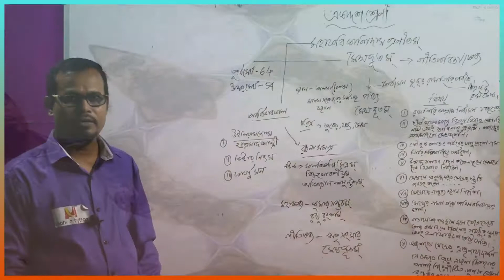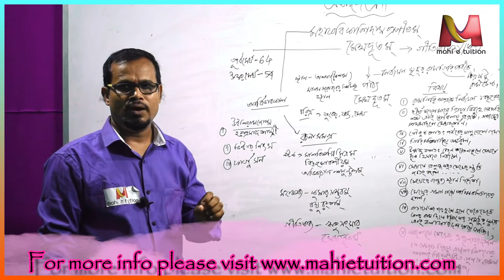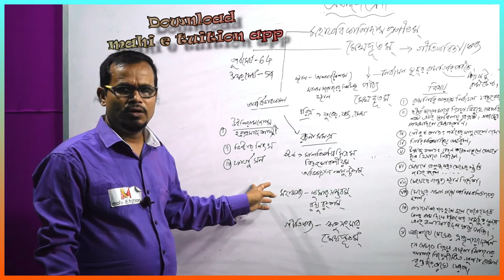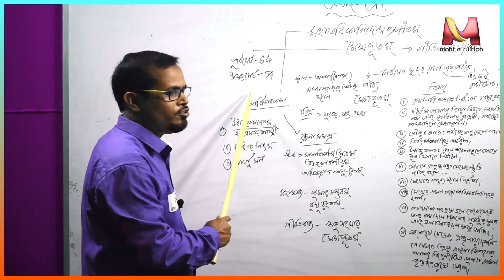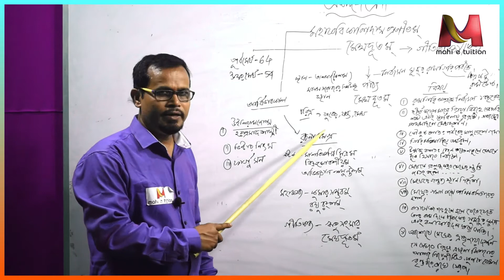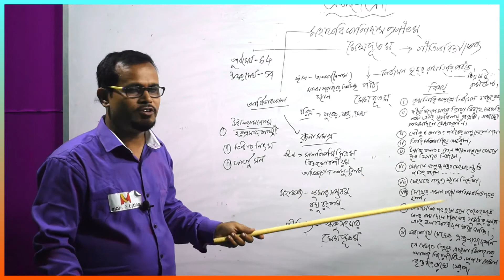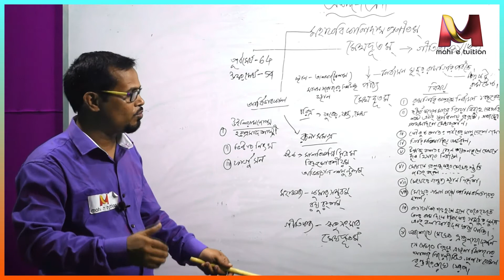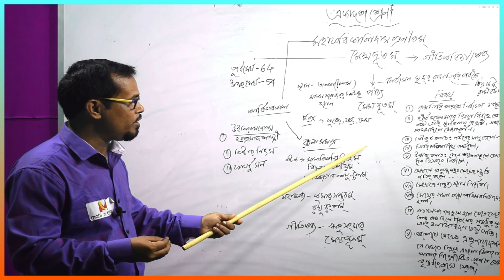5 Meghdutam XI sans